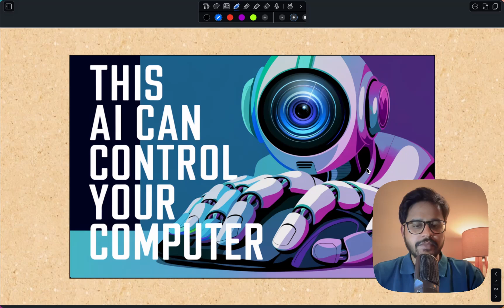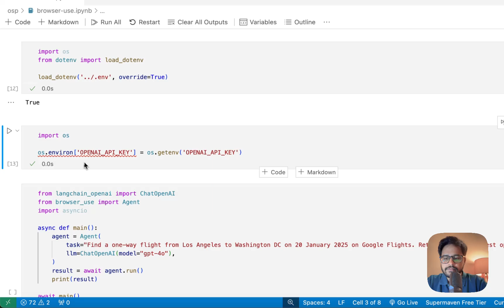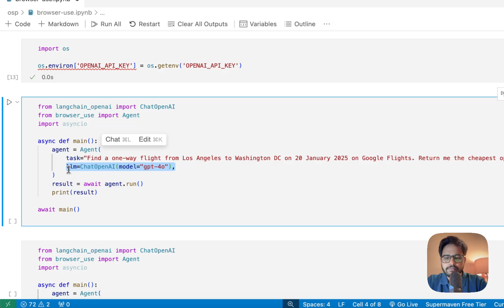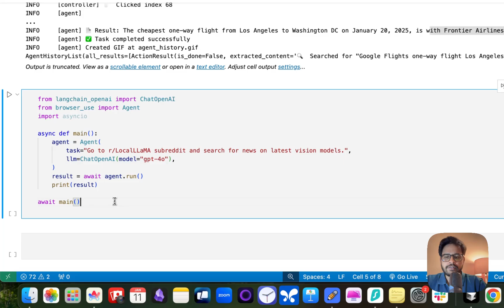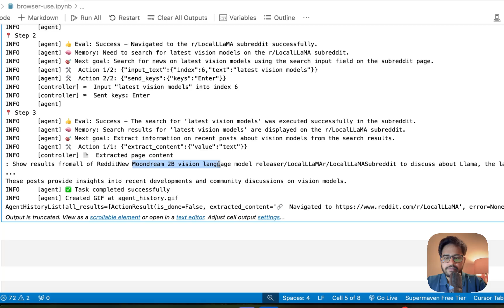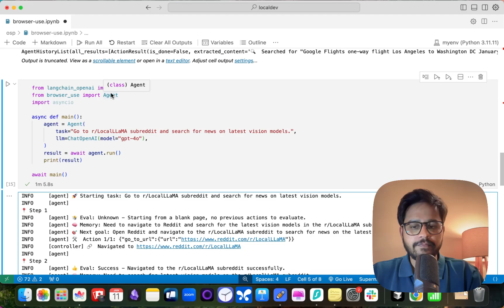BrowserUse: Open Source AI Agent CONTROLS Your Browser! 🚀 (Complete Tutorial)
🚀 Join Satvik Paramkusham, an IIT Delhi alumnus and AI expert, as he explores BrowserUse, a revolutionary open-source AI agent that autonomously navigates the web!

In this comprehensive demo, learn how to create an AI assistant that can book flights and search Reddit - all hands-free!

🔍 What You'll Learn:
• How to set up BrowserUse for autonomous web browsing
• Creating AI agents that can book flights independently
• Implementing Reddit search automation
• Integration with GPT-4V and other vision models
• Practical applications for hands-free web navigation

⏱️ Timestamps:
00:00 Introduction to BrowserUse
00:29 Overview of BrowserUse capabilities
01:35 Setting up the environment
02:20 Flight booking demo
03:30 Reddit search implementation
04:53 Future possibilities & conclusion

🚀 Want to build innovative Gen AI applications but don't know where to start?

Join Satvik, an AI expert who has trained 10,000+ people, in our meticulously crafted 6-week Gen AI Launch Pad 2025. Go from zero to pro, learning by building real-world projects.

Latest cohort January 25th | 6 Week Bootcamp

About Build Fast with AI 🚀:
Build Fast with AI is your go-to platform for mastering AI-powered development techniques.

Ready to dive in? Let's build fast with AI, together!